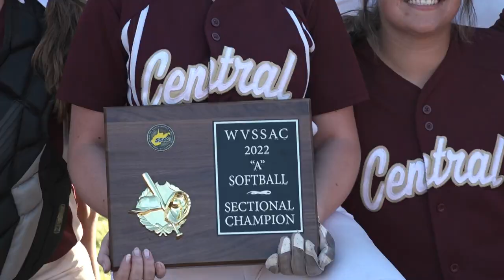CCHS 2022 Softball Sectional Championship Highlights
CCHS defeated Magnolia 5-3 to win the 2022 WV Class A Sectional softball championship.  Josie Frizzell was the winning pitcher and also got the game-winning 2 RBI double in the bottom of the sixth inning.